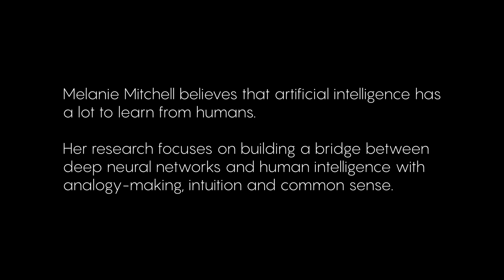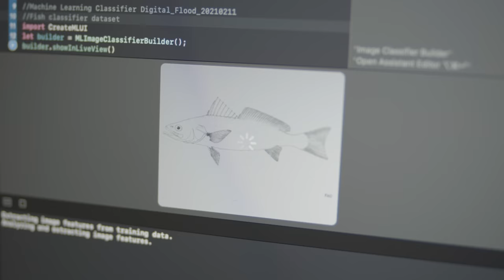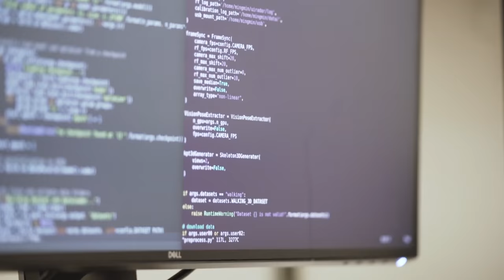How to Build Truly Intelligent AI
Melanie Mitchell, the Davis professor of complexity at the Santa Fe Institute, has worked on digital minds for decades. She says AI will never truly be "intelligent" until it can do something uniquely human: make analogies.